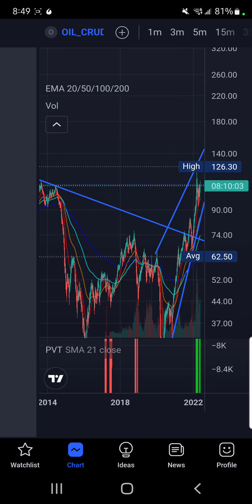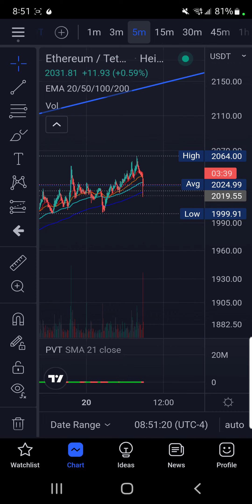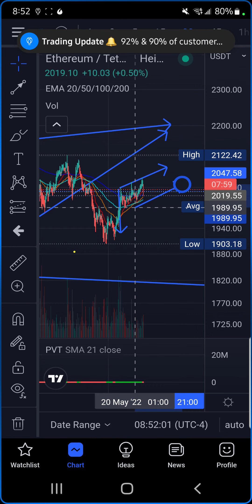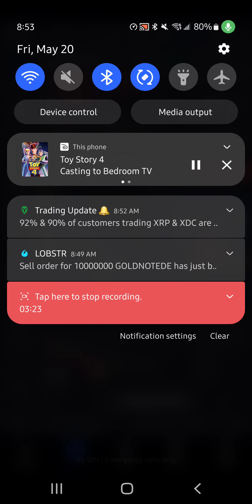EMERGENCY TA WATCH THIS BEFORE THE FUTURES MARKET CLOSES TONIGHT